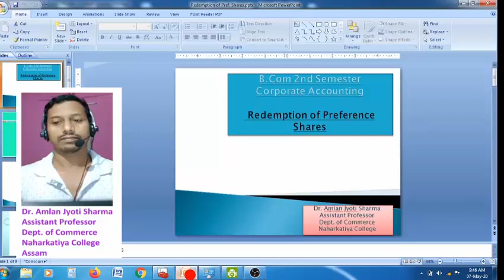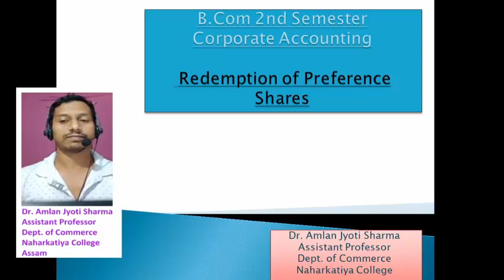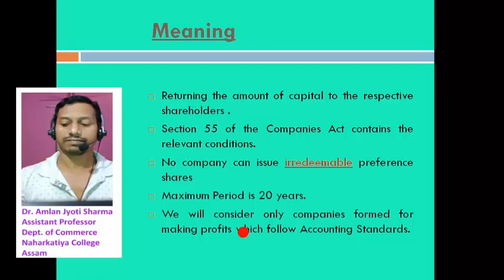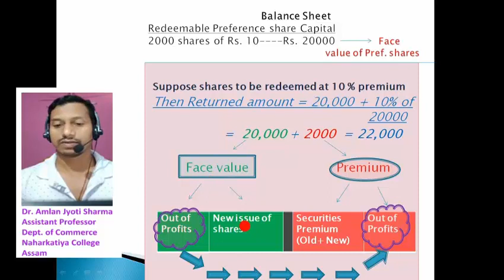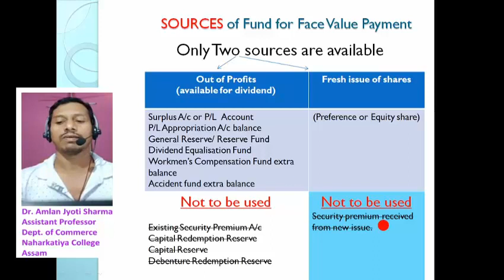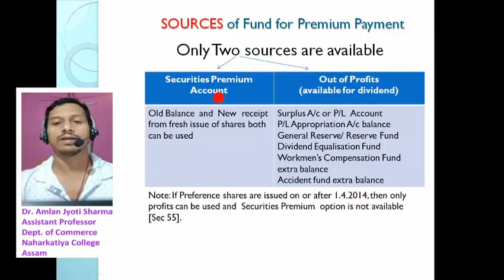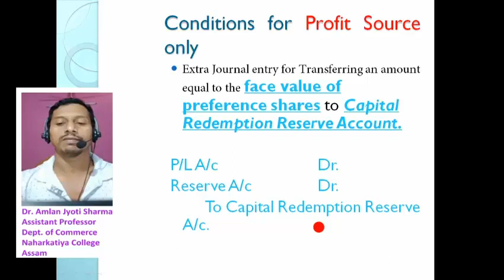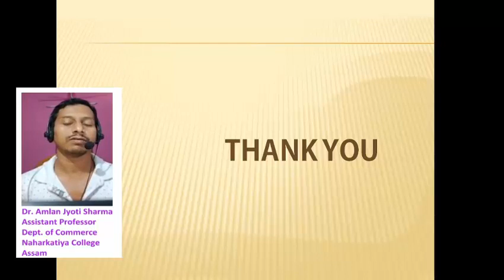Redemption of Preference Shares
Meaning
Conditions as per Companies Act 2013

Sources of Fund to repay the Face Value
Sources of Fund to pay Redemption Premium